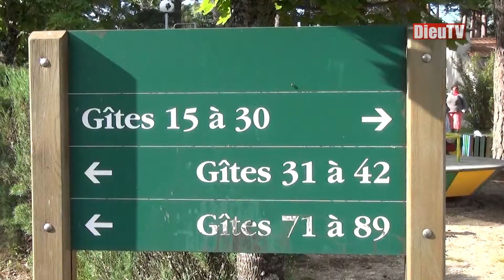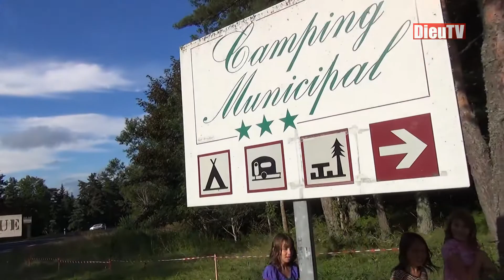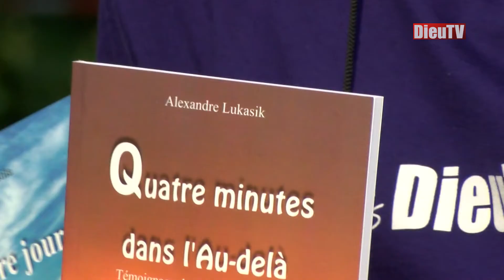Témoignage avec Raymond: trois aventures célestes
Témoignage avec Raymond.

Production DELTAVISION - Yverdon - Suisse
::: Retrouvez des milliers d’émissions chrétiennes en français, gratuitement sur DieuTV.com
   La première télévision chrétienne francophone !